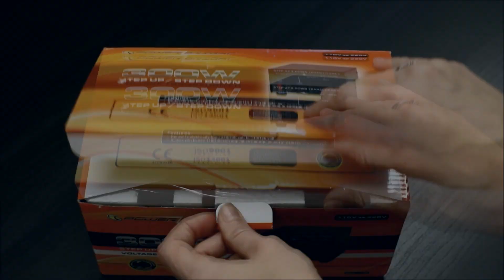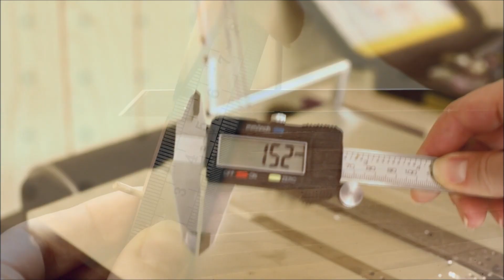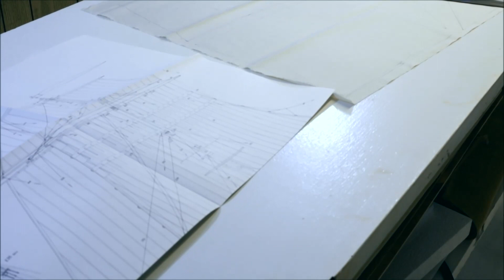Perfect WORKSHOP (Part 3)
⚓️Materials and tools
⚓️ Olympia Tools 82-802 Multi-Purpose Workbench With Light

About how to equip the perfect workshop for building models of ships.

🔥Це відео має субтитри, що ви можете перекласти на будь яку мову🔥

Birchwood Brass Black Metal Finish
Bob Smith Industries Thin Super Glue
20 Ga Brass Round Wire
24 Ga Brass Round Wire
Precision Wire Cutter/Nipper
Precision Tweezers Set
Excel Light Duty Craft Knife K1
Excel Light Duty Craft Knife K2
Excel Mini Needle File Set
OLFA 6" x 8" Self Healing Cutting Mat
Curved Blade Scissors

Nail Driver
Plank Bender
Electric Plank Bender
2 inch Small Spring Clamp

Cap Square set is from the Syren Ship Model Company
Hooks are from the BrassDogs store on Ebay

⚓️ Materials for silver soldering

⚓️KappZapp4S SOLID 4% Silver Solder
⚓️SP-7 Silver Solder Paste SOLDER-IT
⚓️Kapp Comet Flux for Low Temperature Soldering